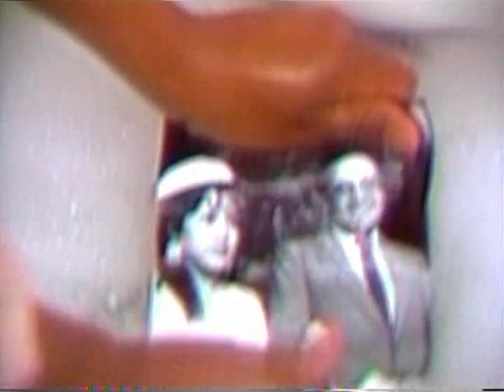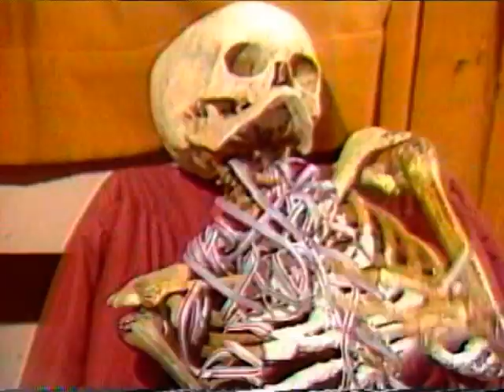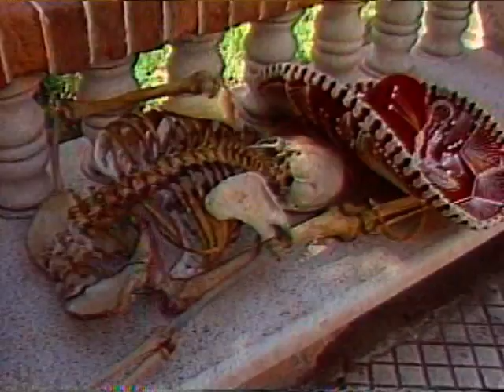Manuel Monroy Chazarreta (El Papirri)- Historia de Maribel (Videoclip)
Videoclip original de una de las canciones mas representativas en la carrera de Manuel Monroy Chazarreta.